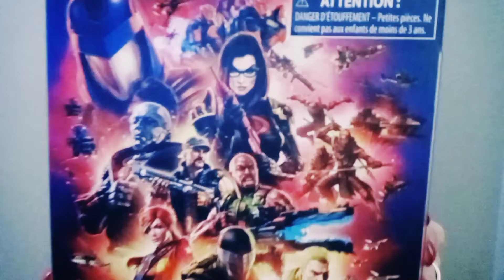G.I.JOE PROFIT DIRECTOR DESTRO Classified Series Action Figure UNBOXING HASBRO Toys